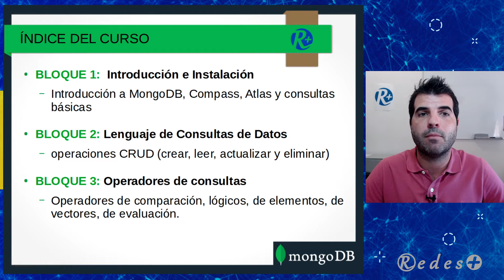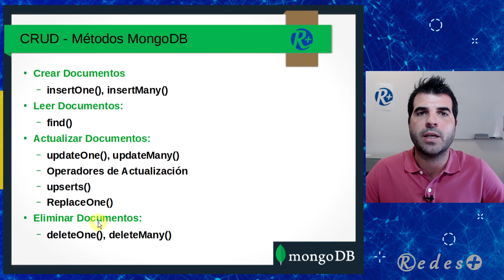🍀MongoDB🍀09🍀Introducción al Bloque 2: Lenguaje de consultas de MongoBD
En este vídeo es una introducción al segundo bloque de este curso, donde veremos el Lenguaje de consultas de MongoBD y cubriremos las operaciones CRUD